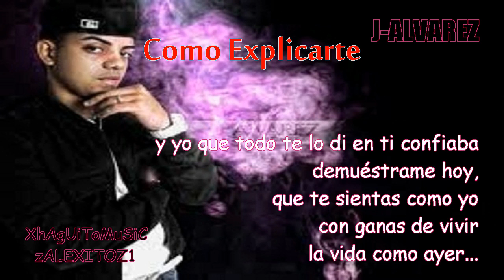J Alvarez -Como Explicarle- REGGAETON ROMANTIC LETRA ESTRENO FEBRERO 2012♀♀♀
J Alvarez -Como Explicarle- REGGAETON ROMANTIC LETRA ESTRENO FEBRERO 2012♀♀♀J Alvarez -Como Explicarle- REGGAETON ROMANTIC LETRA ESTRENO FEBRERO 2012♀♀♀J Alvarez -Como Explicarle- REGGAETON ROMANTIC LETRA ESTRENO FEBRERO 2012♀♀♀